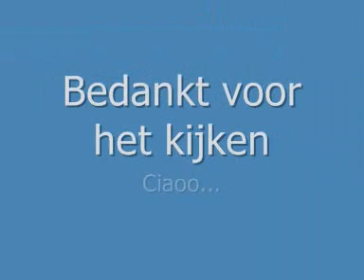Ben ik nou zo gek? 07-01-2008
gewoon leuke programma joh